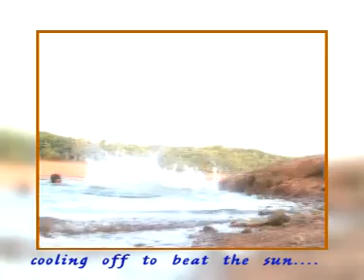Memoirz video by 24th Oslers